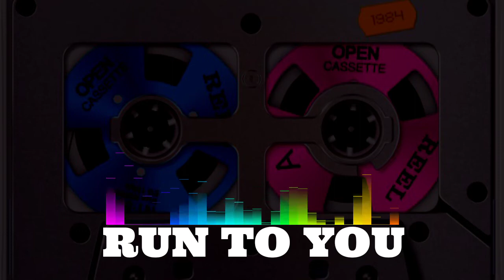Reggae Santuy Bom Saka Bom - Run To You [ CK Rmx 2020 ]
* Thanks to My brot Char D Kenshin 🖤